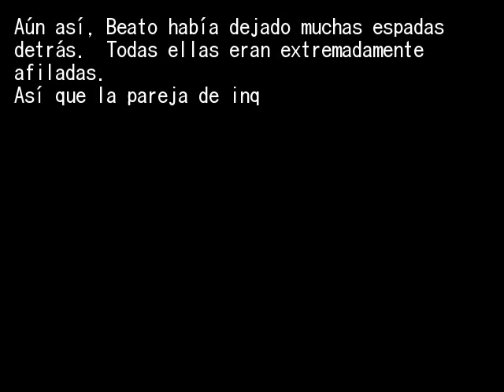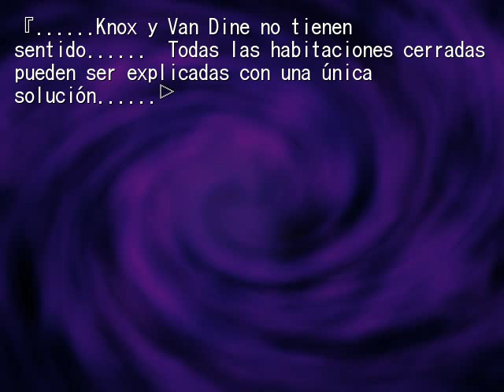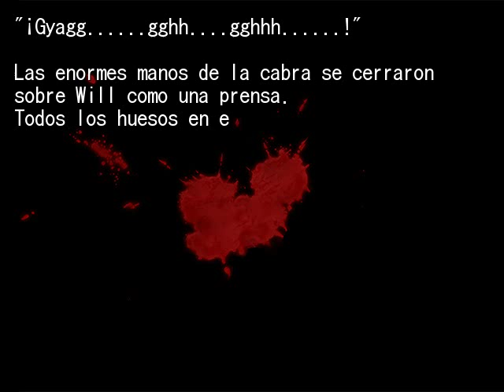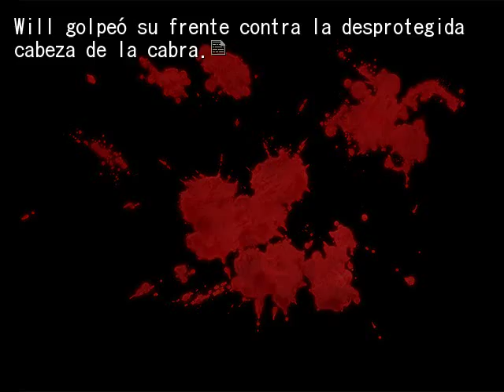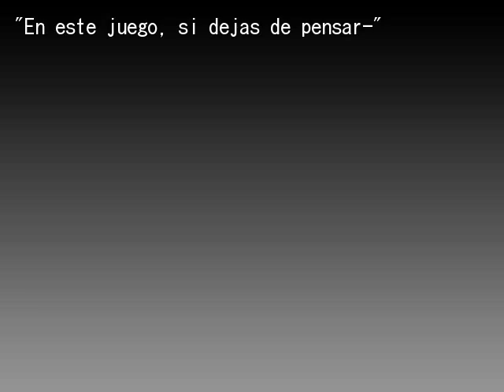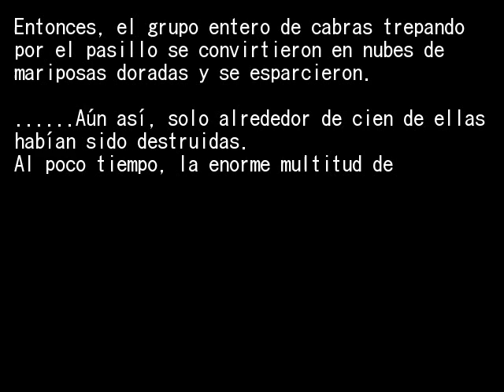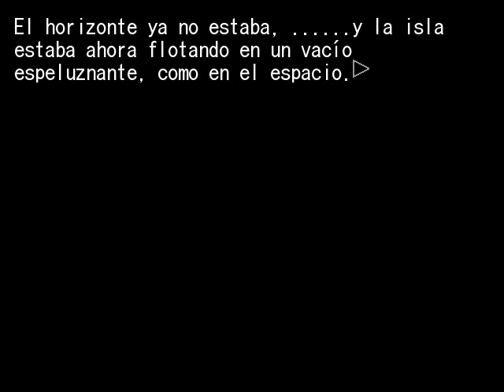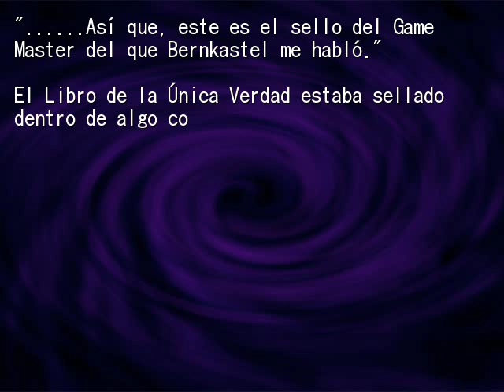EPISODIO 8 PT35